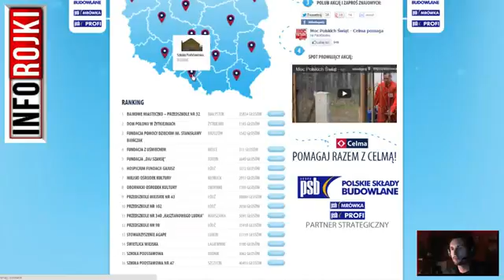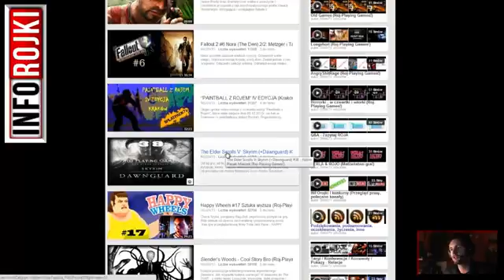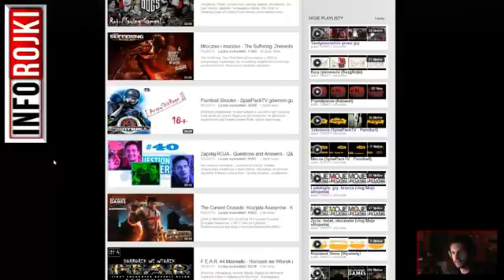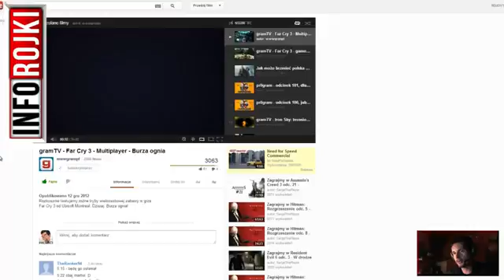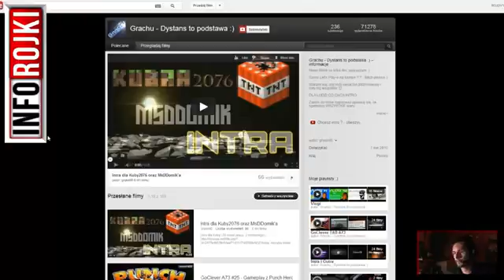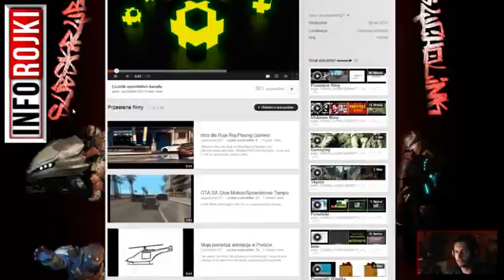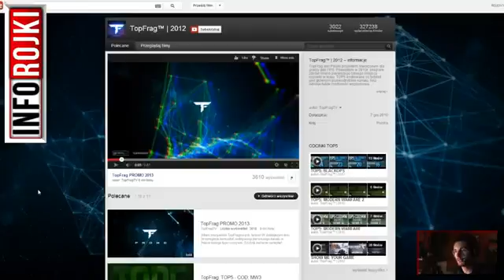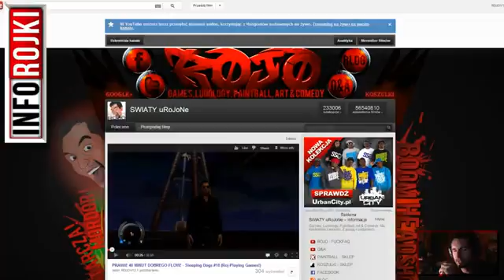Livestream, Rock & Rojo, Charytatywna Tarcza, Przegląd Tygodnia I Polecane Kanały Inforojki #74)